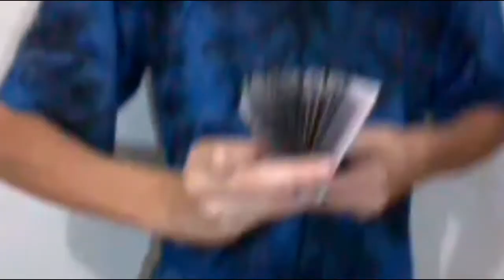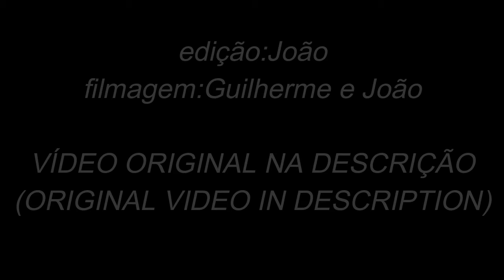Cover The Virts ss16/com Guilherme Ferreira(With Guilherme Ferreira)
Tentei fazer um cover,como esse é o primeiro ficou simples,mas os próximos terão figurinos e etc.Obrigado.
I tried to make a cover, as this is the first one was simple, but the next ones will have clothes and etc.Thank you.